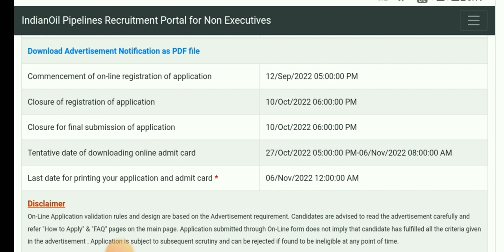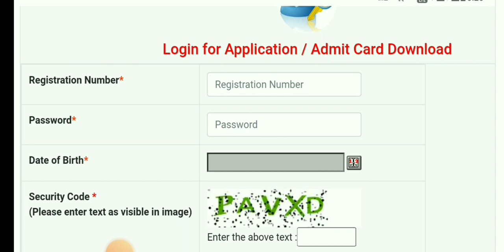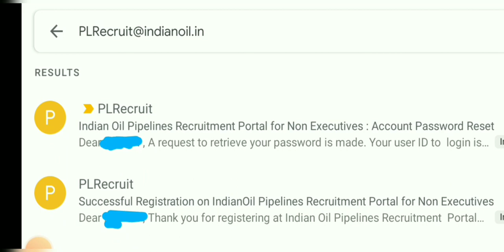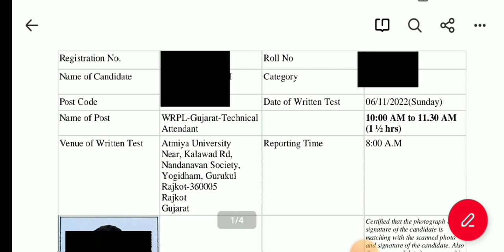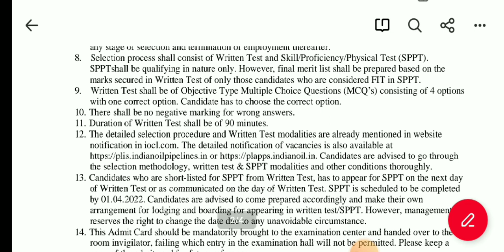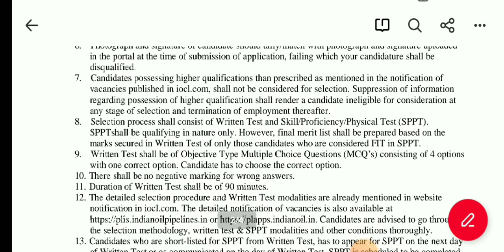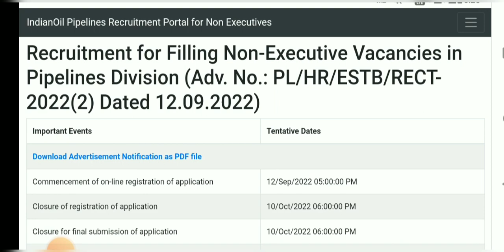IOCL Pipeline Division Admit Card 2022 || IOCL Admit Card Download 2022 TA/EA Exam Date 06.11.2022